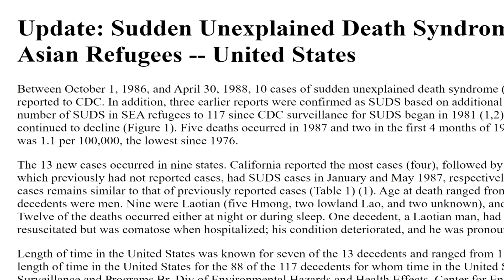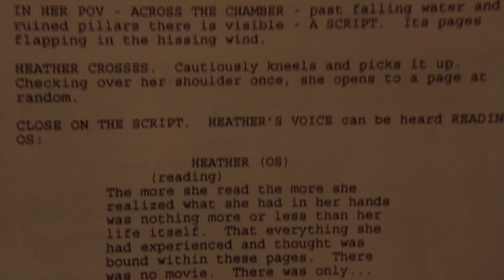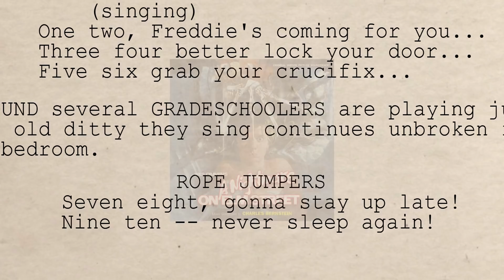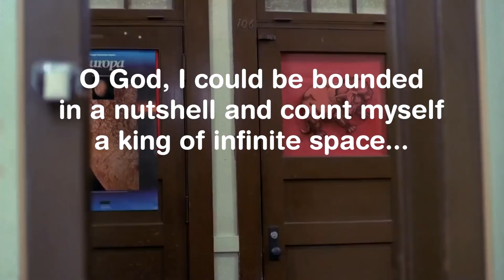A NIGHTMARE ON ELM STREET (1984) - Deconstructing...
Horror master Wes Craven gave us plenty of nightmares, but in the early ‘80s, he was inspired to create a story where the nightmare itself is the monster. In this episode, we'll dig into Craven’s real-life inspirations for his most enduring boogeyman, Freddy Krueger, and look back at the wave of “Freddy-Mania” that dominated that decade. We'll also take a deep dive into trivia, fan theories and other oddities of this iconic franchise. So put the coffee on, because we’re pulling an all-nighter to deconstruct another '80s horror classic!

Written, Edited and Narrated by Gregory Burkart. Produced by John Fallon. Executive Produced by Berge Garabedian.